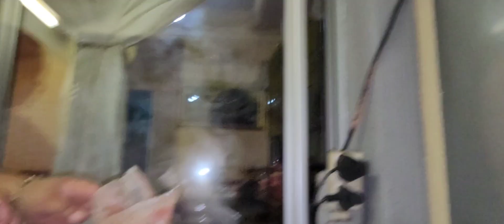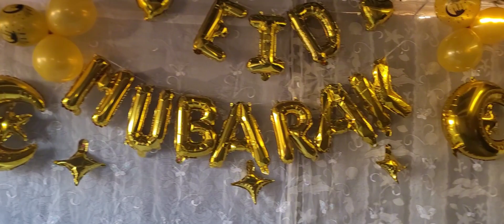EID In South Africa 🇿🇦Cape Town